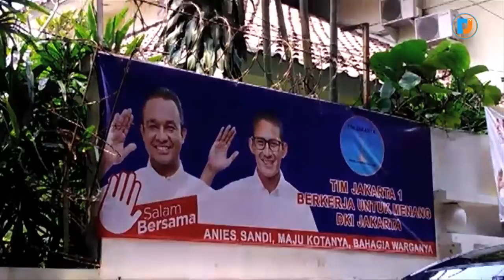DEKLARASI ANGGOTA DPRD DKI JADI PENDUKUNG AHY UNTUK ANIES-SANDI